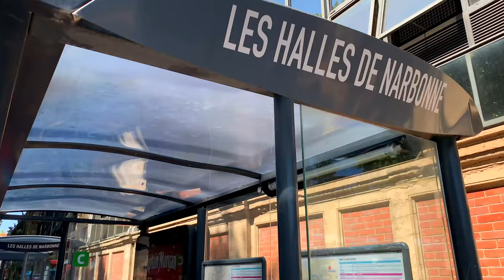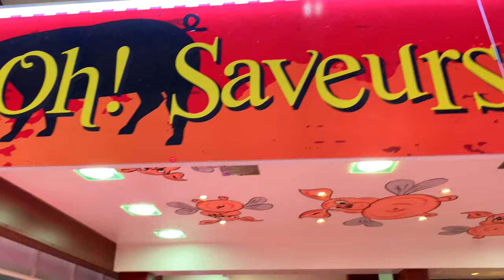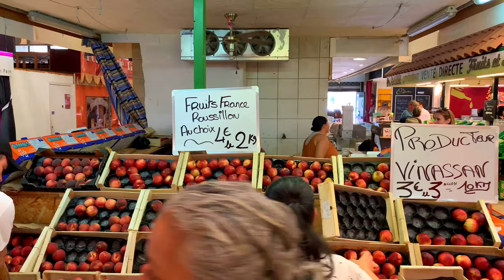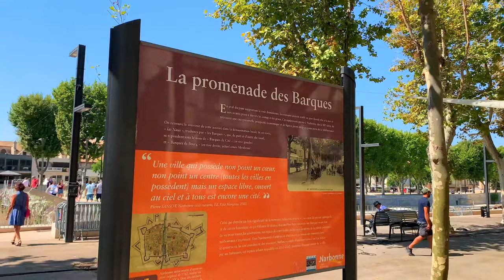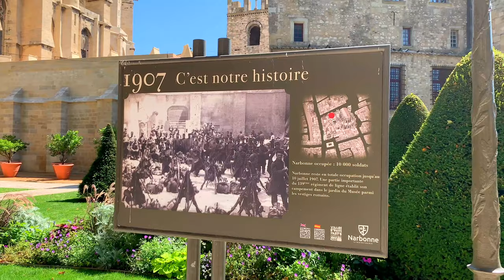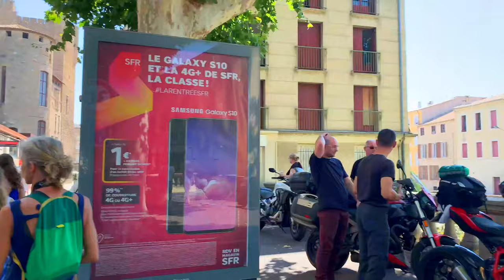【4K】𝐖𝐀𝐋𝐊 ➜ NARBONNE 🇫🇷 FRANCE - Video walking Travel channel !!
Narbonne is a town in southern France on the Canal de la Robine. The Gothic Cathédrale Saint-Just et Saint-Pasteur was begun in the 13th century but never completed. The grand Palais des Archevêques (Archbishop's Palace) houses archaeology and art museums. The Horreum is an underground labyrinth of ancient warehouses left over from the town’s days as a Roman port. The nearby beach and harbor is at Narbonne Plage